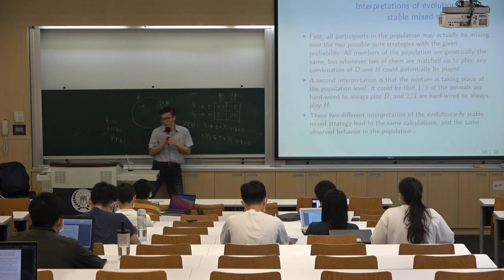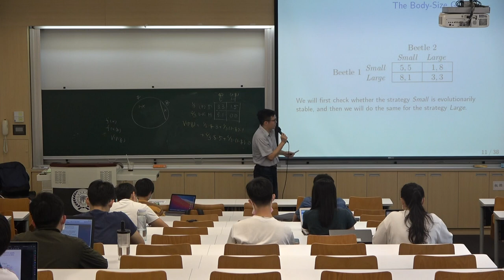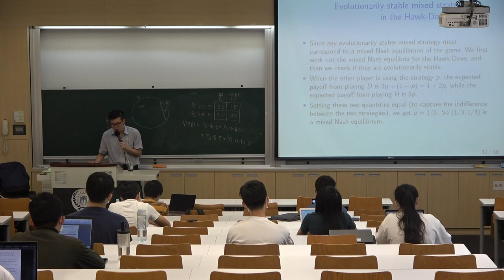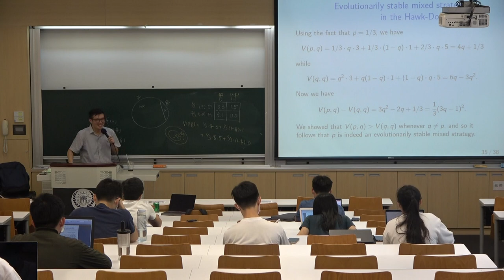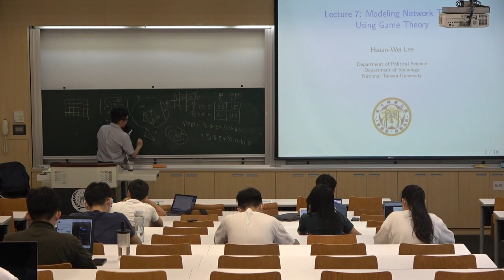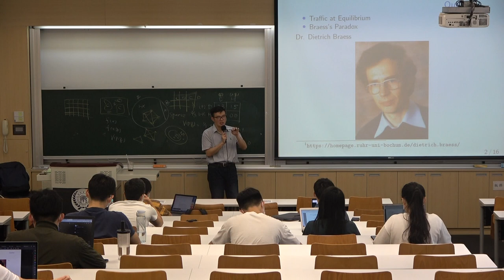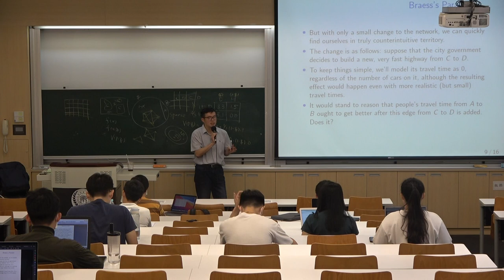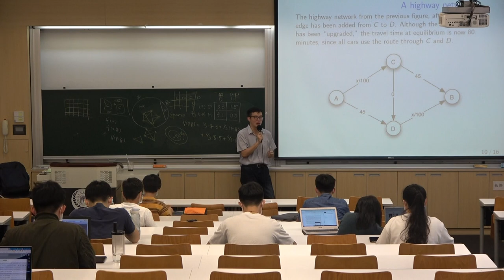Social Networks and Group Behavior Lecture 7 (part 1)